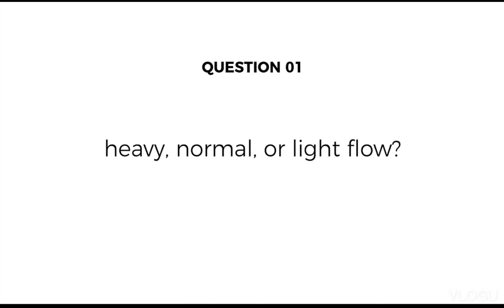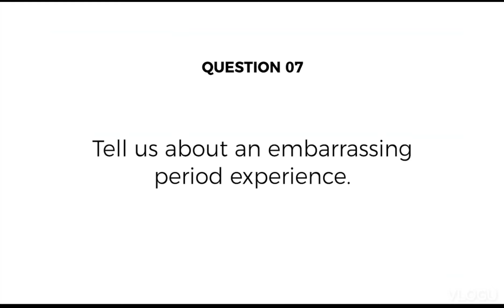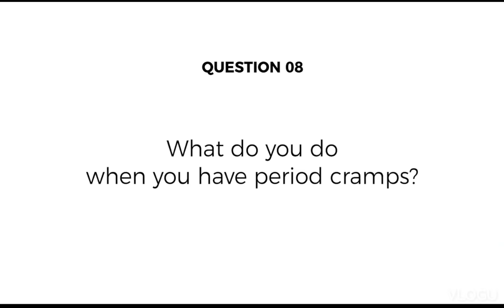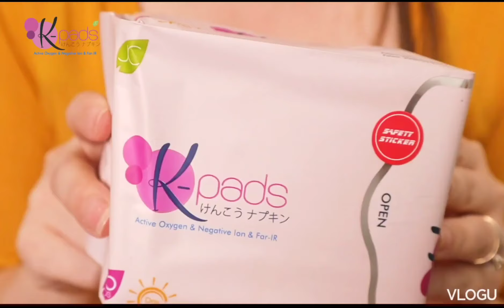K-Pads benefits by JC Premiere